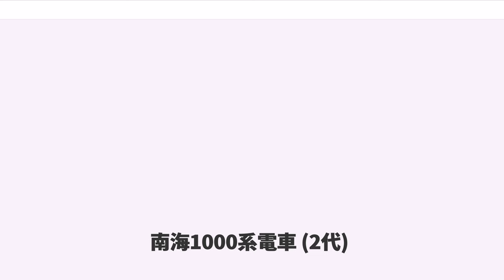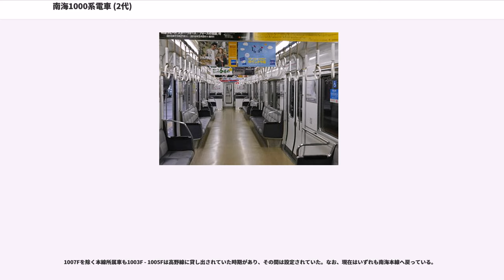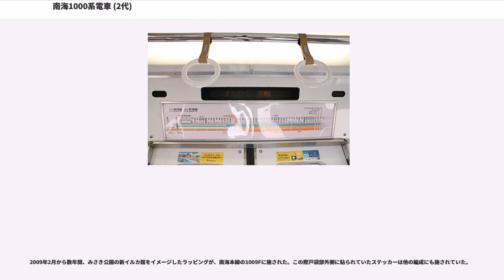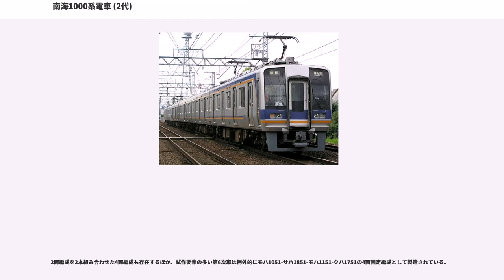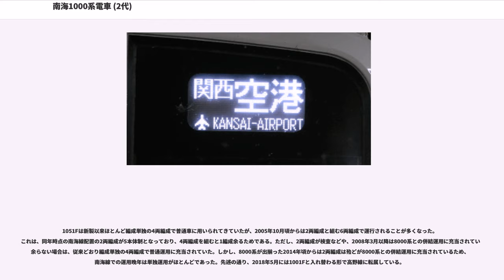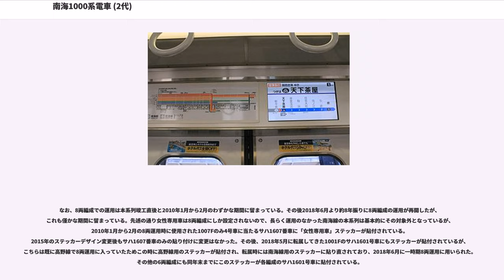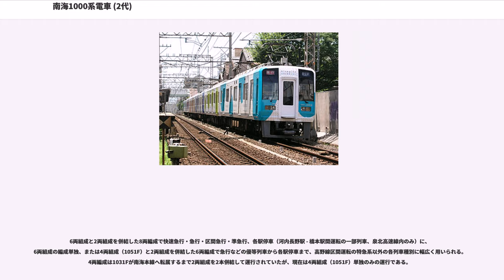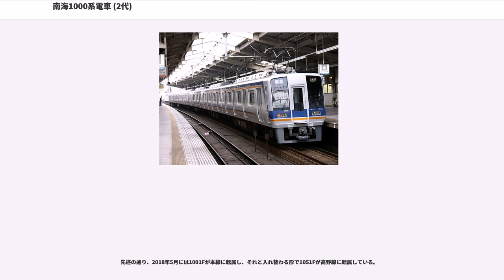南海1000系電車 (2代)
南海1000系電車（なんかい1000けいでんしゃ）は、1992年（平成4年）に登場した南海電気鉄道の一般車両（通勤形電車）の一系列である。形式名として、1987年に初代1000系が全車廃車となって以来、空番となっていた1000番台を割り当てられた。本項では、なんば方先頭車の車両番号+F（Formation=編成の略）を編成名として表記する。

南海線用4扉通勤車である9000系の後継系列として、高野線大運転用2000系で導入された新技術を採り入れつつ、1994年の関西新空港開業を見据えた南海グループ全体の新CI戦略に従う新しいデザインを盛り込んだ、南海本線・高野線の双方で共通運用可能なハイグレードな次世代汎用通勤車として設計され、1992年より合計76両が東急車輛製造で製造された。

本系列は新造の度に機会を捉えて様々な改良が加えられ続けており、第1次車、第2 - 5次車、第6次車（50番台）の3グループに大別される。

2000系で初採用された、有限要素法によって設計された20m級軽量構造ステンレス車体を採用するが、外板はひずみを避けるべく、板厚を増してビードを廃した平滑な仕上げとなっている。

車体断面は第1次車は従来どおり2,744mm幅であったが、第2次車以降は南海空港線開業に伴う車両限界の変更で裾絞りが入った2,850mm幅の大断面車体となった。

窓配置はdD2D2D2D1（d：乗務員扉、D：客用扉）あるいは1D2D2D2D1で、戸袋窓のない幅1,300mmの両開き扉を備える。

前頭部は工作の容易性などを考慮して2000系と同様、FRP製の縁覆いを使用するが、平面的な構成であった2000系と異なり、上部が曲面を描いて後退し貫通扉部も上方が傾斜する、スピード感を強調したデザインとされている。

前照灯と標識灯は横並びで一体型のケースに収められたものが前面左右の腰板部に組み込まれており、標識灯はLEDを使用する。前照灯は2018年3月より、高野線の1001Fと南海本線の1004Fをはじめ1灯式の白熱電球から2灯式のLED電球へ随時交換されている。

南海では長らくライトグリーンとダークグリーンの塗色が一般的であったが、前述のとおり南海グループ全体の新CI戦略展開に伴い、1000系においてはブルーとオレンジのニューカラーが採用されたのが特徴である。

この新カラースキームは在来の9000系・8200系などのステンレス車や7100系・21000系などの鋼製車に対して適用され、高野線の特急「こうや」用30000系と廃車時期が迫っていた1521系と1201形を除く全車が塗色変更された。

なお、第1 - 5次車については、大手私鉄としては初めて、また2017年に京急1000形17次車が採用するまで唯一であった塗装ステンレス車として、車体全体をグレーで塗装していたが、第6次車では無塗装に変更されている。

座席は従来どおりロングシートを基本とするが、車端部のみはボックス式クロスシートを設置しており、いずれも新設計のバケットシートを採用して1人分ずつ区切った構造の座席とされ、着席マナー向上を誘導するデザインとなっている。

当時、南海では特急車両も含め座席モケットの色は赤色を採用していたが、本系列と特急用の11000系から灰色に変更された。在来車においても更新編成を中心に後に同色に変更されたが、本系列の6次車以降、大半の車両が紺色に近い色に再変更されている。

2000系に続き、南海線の一般車としては11001系（後の初代1000系）以来久々の採用となるアクリル製蛍光灯カバーが復活しているのも目立たないが大きな特徴である。

また、扉上部にマップ型LED停車駅案内表示器およびLED情報案内表示器が千鳥設置されていたが、第6次車でマップ型LED停車駅案内表示器が廃止され、在来車も通常の紙製路線図で塞いでいる。さらに、第6次車では座席端部へのスタンションポール設置と扉開閉時のドアチャイムの設置が実施されている。

冷房装置は冷凍能力14,000kcal/hの東芝RPU-4014を各車3基ずつ搭載する。ただし、外観上は連続したクーラーキセをかぶせて一体化してある。

全電動車がかご形三相交流誘導電動機を各4基ずつ装架する。

第1 - 5次車は三菱電機MB-5046-Aを、第6次車は改良型の三菱電機MB-5091-Aを採用する。

駆動システムはWNドライブ...